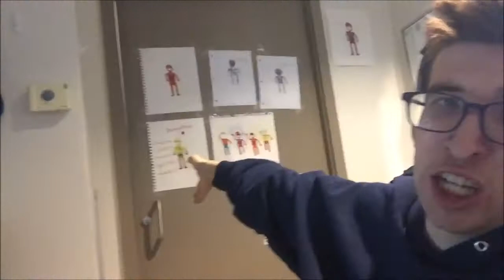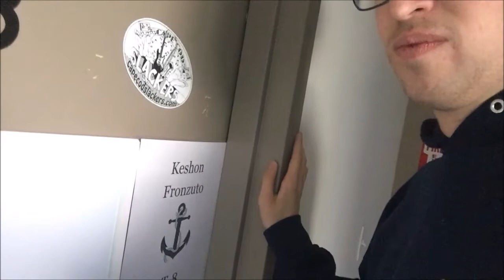Running with zack!